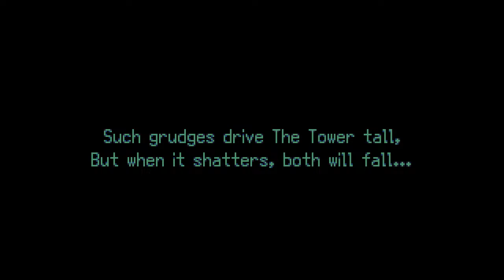[Fight Knight] I'm being held hostage to play this. Looks fun though.